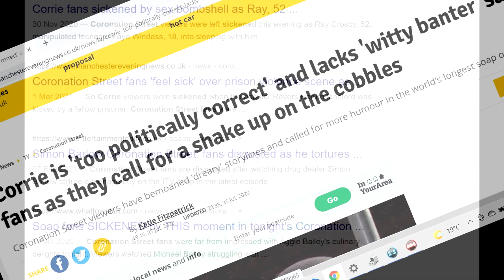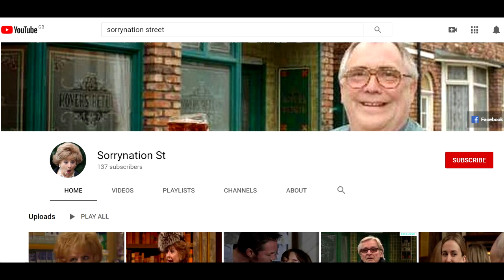Sorrynation St Q & A Part 1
I answer some questions in this first installment of the Q&A!
Thank you again for giving me this platform!